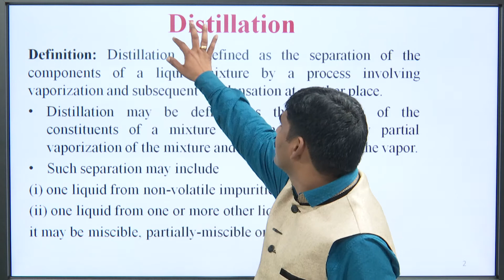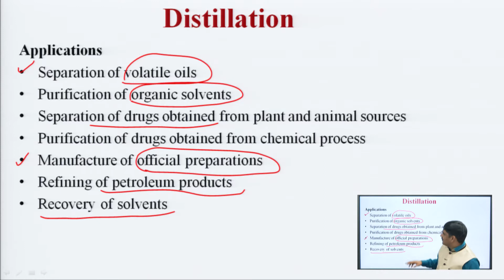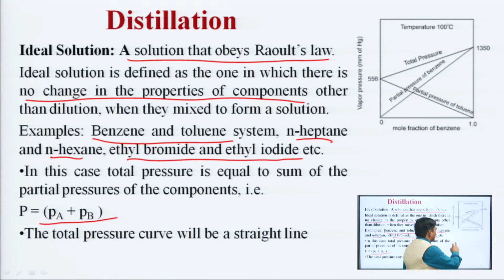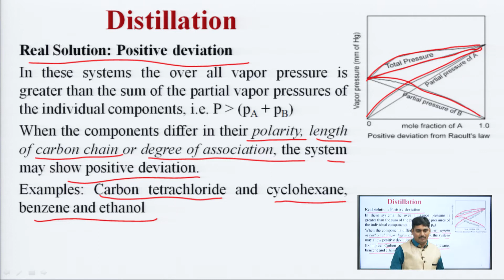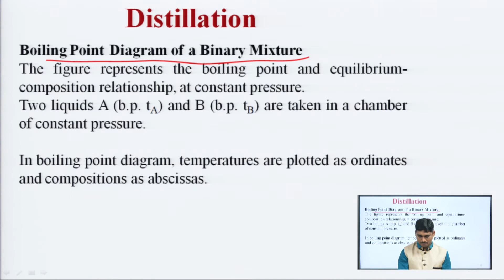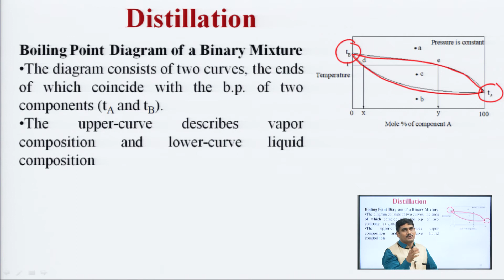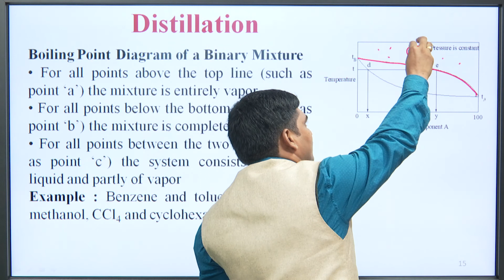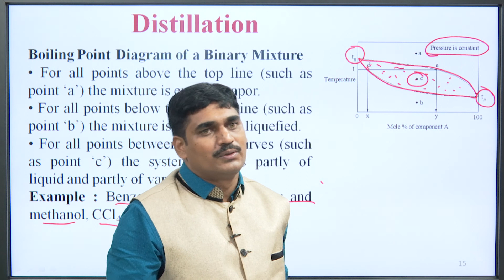Pharmaceutical engineering Evaporation : Distillation - Basic Principles | AKTU Digital Education